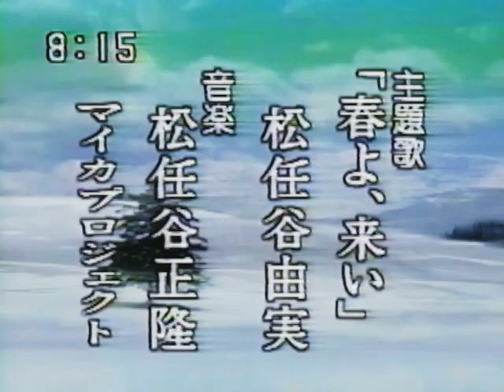Haru yo, Koi - Episode 113 (February 16, 1995)